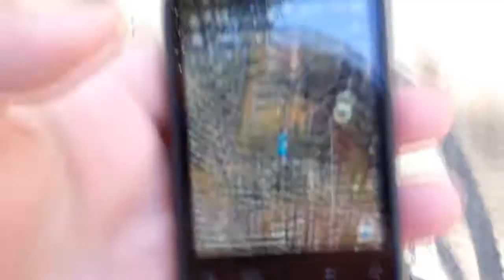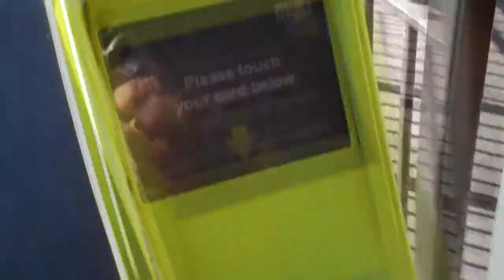CEMETERY LOOT! [18.4.11 - DAY 108]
DAY 108: Riding the bike, failed some geocaching, pea & ham risotto and catching up on some tv.

Todays's secret comment to leave is: "What we've got here is.. failure to communicate". Be part of the secret club of description readers. :)